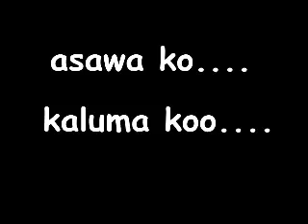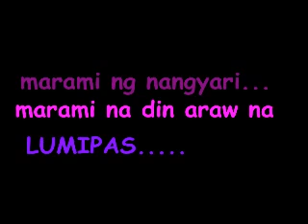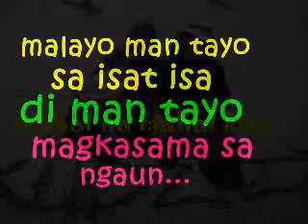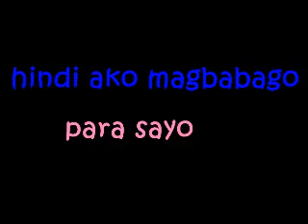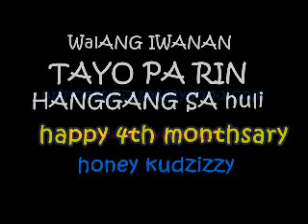happy 4th monthsary honey O'six by honey extremeizzy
I love you not only for what you are, but for what I am when I am with you. I love you not only for what you have made of yourself, but for what you are making of me. I love you for the part of me that you bring out.happy monthsary! ^^
Happy Monthsary! honey KUDZIZZY(datu ahmed kudarat malabanan abas)from ur loving honey extremeizzy AIZA AMPAC SAED...